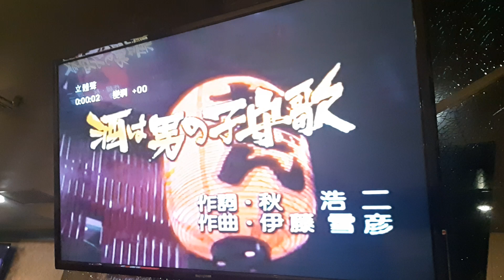陳國棟翻唱 酒は男の子守歌 德華愛唱一族（隱姬錄影）